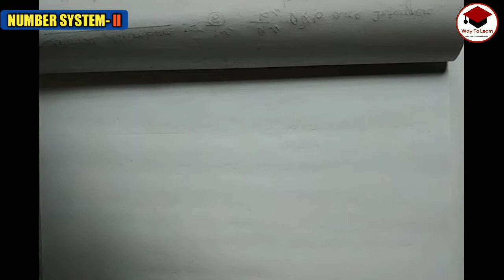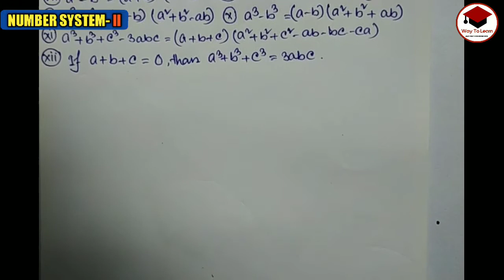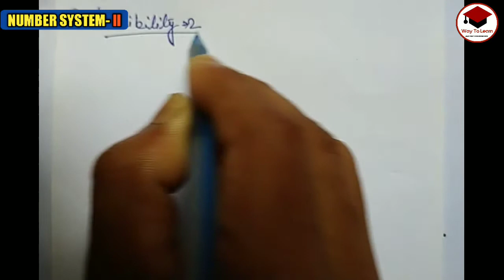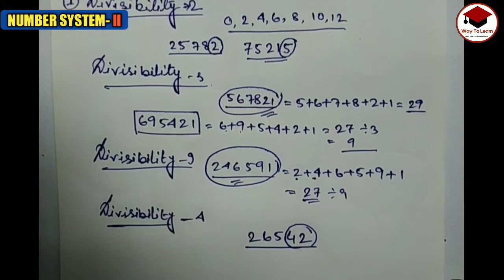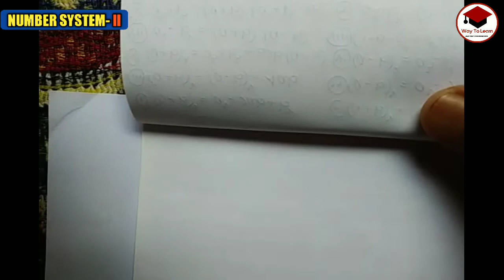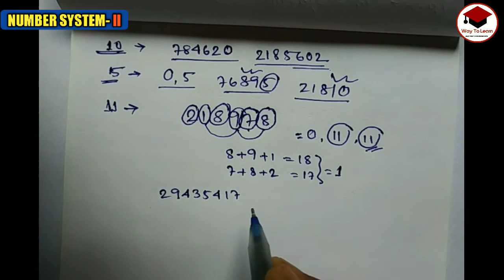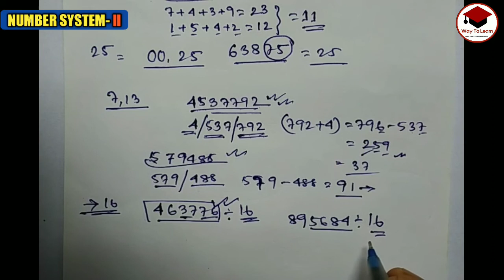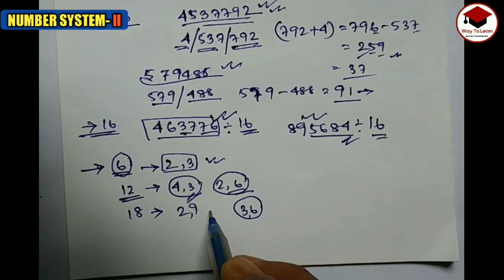Number System In Bengali||Math Concept & Tricks||Class-2llWay To Learn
You are watching your favorite channel way to learn, The video is the first chapter of the math. The number system has started from the basic level. For you, we will bring to your channel every chapter you need for the job test.

The channel has been created keeping in view the various competitive tests. The channel uploads videos on various topics starting from daily current affairs.

Way To Leaen-চ্যানেলটিকে বিভিন্ন কম্পেটেটিভ পরীক্ষার ওপর লক্ষ রেখে বানানো হয়েছে । চ্যানেলটিতে প্রতিদিনের কার্রেন্ট অ্যাফেয়ার্স থেকে শুরু করে বিভিন্ন বিষয়ের ভিডিও আপলোড করা হয় ।

(ভিডিও গুলো PDF তোমরা এখান থেকে ডাউনলোড করতে পারবে আর Free তে গোটা মাসের pdf তোমরা একবারে পেয়ে যাবে)

(বিভিন্ন শর্ট ট্রিক্স ও তথ্য ও আমার সাথে সরাসরি কথা বলার জন্য ফেসবুক পেজে যুক্ত হয়ে যাও)

(সরাসরি আমাকে Email করতে পারো)

       ভালো থাকো সুস্থ থাকো